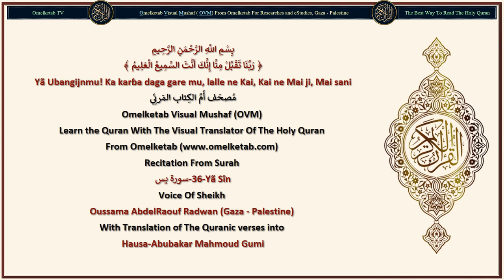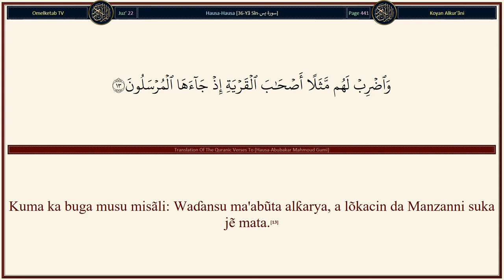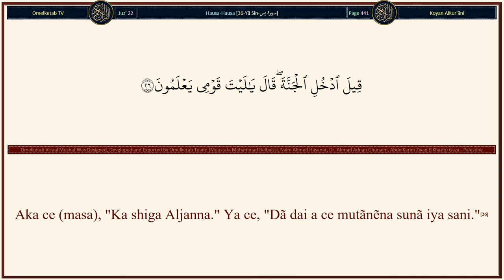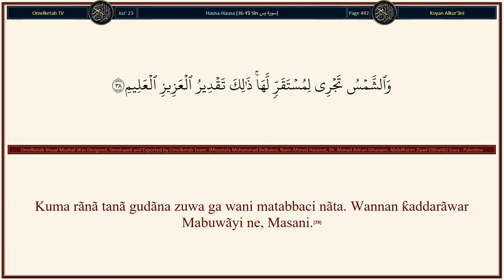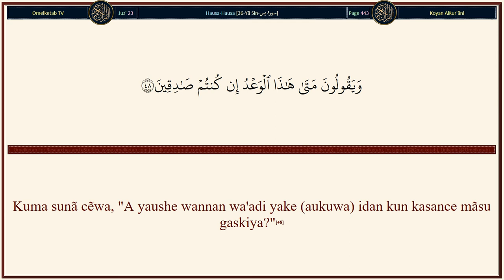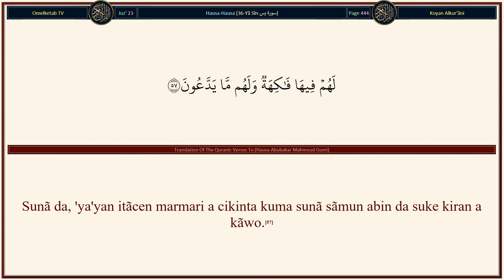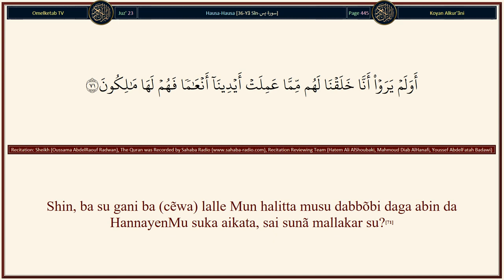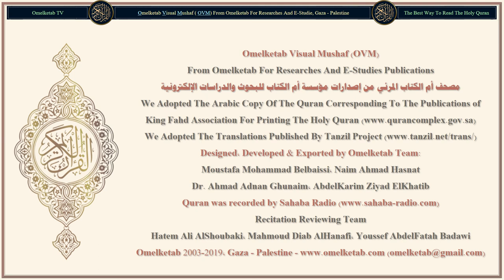36 Yã Sîn سورة يس Hausa Abubakar Mahmoud Gumi Radwan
36-Yã Sîn-سورة يس-Hausa-Abubakar Mahmoud Gumi-Radwan... [Yã nadãma a kan bãyĩNa! Wani Manzo bã ya zuwa gare su fãce sun kasance sunã mãsu yi masa izgili.(30)Ba su gani ba, da yawa Muka halakar da (mutãnen) ƙarnõni a gabãninsu kuma cẽwa su bã zã su kõmo ba?(31)Kuma lalle bãbu kõwa fãce waɗanda ake halartarwa ne a wurinMu.(32)Kuma ãyã ce a gare su: ¡asã matacciya, Mu rãyar da ita, Mu fitar da ƙwãya daga gare ta, sai gã shi daga gare ta suke ci.(33)Kuma Muka sanya, a cikinta (ƙasã), waɗansu gõnaki na dabĩno da inabõbi, kuma Muka ɓuɓɓugar da ruwa daga marẽmari a cikinta.(34)Dõmin su ci 'ya'yan itãcensa, alhãli kuwa hannãyensu ba su aikata shi ba. Shin, to, bã zã su gõdẽ ba?(35)Tsarki ya tabbata ga Wanda Ya halitta nau'uka, namiji da mace, dukansu, daga abin da ƙasã ke tsirarwa, kuma daga kansu, kuma daga abin da ba su sani ba.(36)Kuma ãyã ce a gare su: Dare Muna feɗe rãna daga gare shi, sai gã su sunã mãsu shiga duhu.(37)Kuma rãnã tanã gudãna zuwa ga wani matabbaci nãta. Wannan ƙaddarãwar Mabuwãyi ne, Masani.(38)Kuma da watã Mun ƙaddara masa manzilõli, har ya kõma kamar tsumagiyar murlin dabĩno wadda ta tsũfa.(39)Rãnã bã ya kamãta a gare ta, ta riski watã. Kuma dare bã ya kamãta a gare shi ya zama mai tsẽre wa yini, kuma dukansua cikin sarari guda suke yin iyo.(40)]

Surah Name: 36-Yã Sîn-سورة يس
Language: Arabic & Hausa - Hausa
Translator